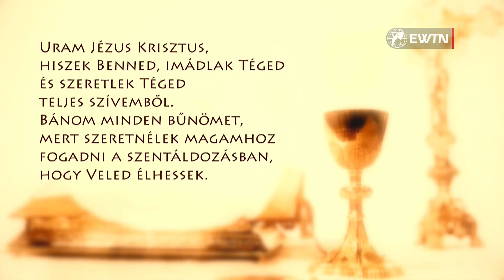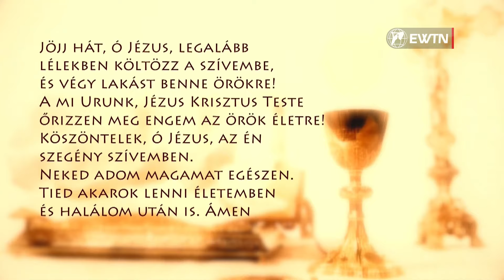Szentmise a Sziklatemplomból – P. Csóka P. János – 2024.06.24.